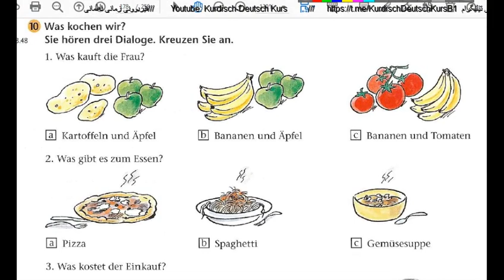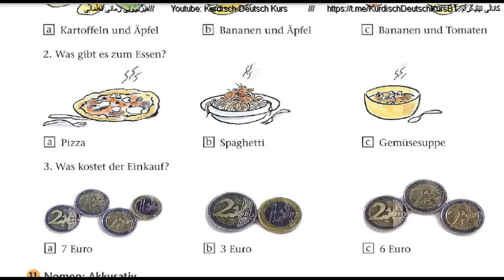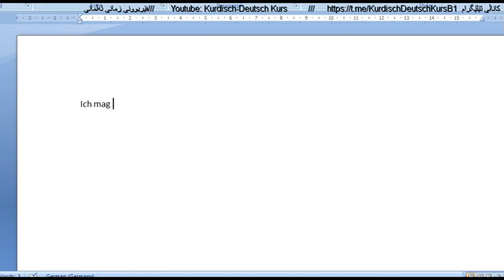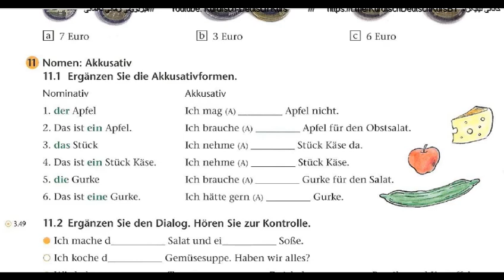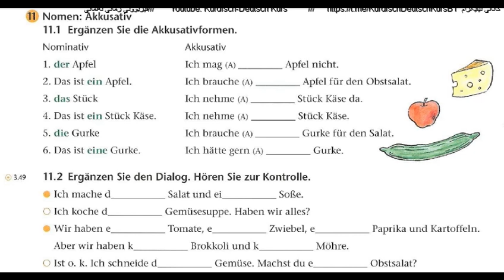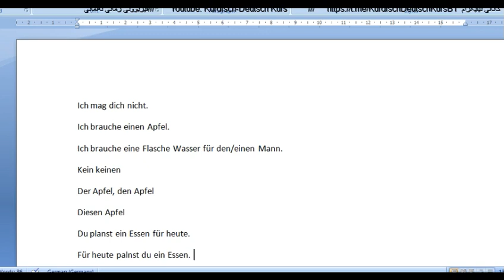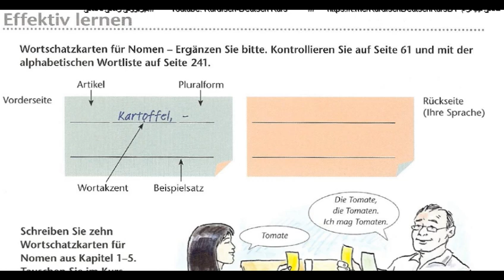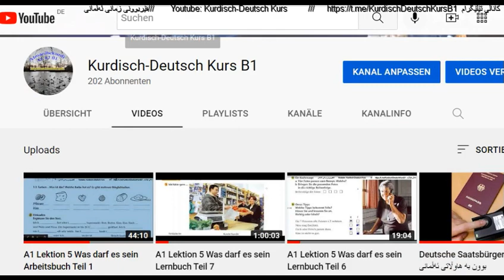A1 Lektion 5 Was darf es sein Arbeitsbuch Teil 2 Ende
وانەی  پێنج، ڕاھینانەكان بەشی دوو و كۆتایی